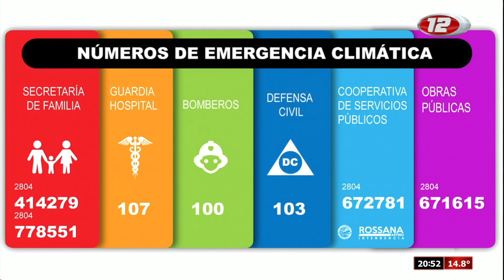Tema del Día: lluvias en el Valle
Vecinos de Trelew: en caso de emergencia, los números para comunicarse son:

Defensa Civil: 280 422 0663
Servicios Públicos: 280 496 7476
Agencia de Seguridad o Guardia Urbana: 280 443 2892
Desarrollo Social 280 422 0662

Vecinos de Rawson pueden hacerlo a:

Secretaría de Familia: 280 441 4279 o 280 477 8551
Guardia del Hospital: 107
Bomberos 100
Defensa Civil: 103
Cooperativa de Servicios Públicos 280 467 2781
Obras Públicas: 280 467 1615
12 Noticias